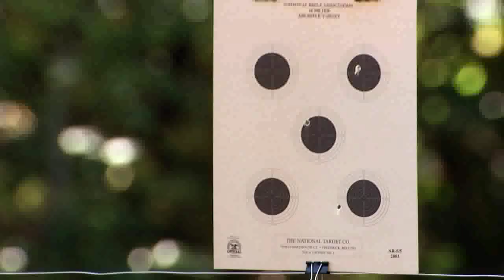NRA All Access Web Clip - NRA Day: Where Family Meets Fun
Discover the world of Brownells/NRA Day events. Held all around the country each year, this family friendly program introduces different shooting sports activities to people of all ages and helps them find a great appreciation for America's shooting pastime.

Watch episode of NRA All Access, presented by Taurus, Fridays at 8:30/5:30 PM PT on Outdoor Channel.